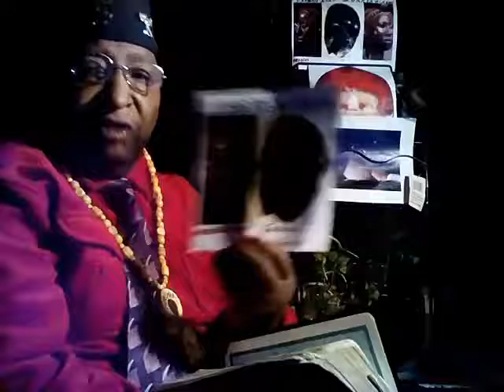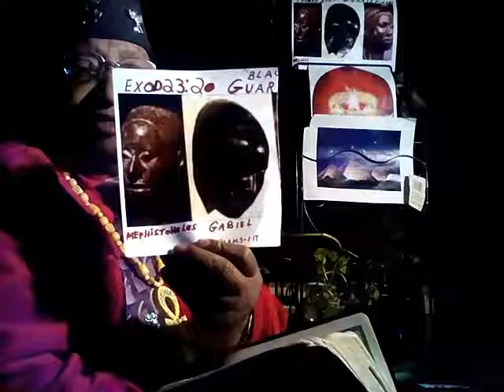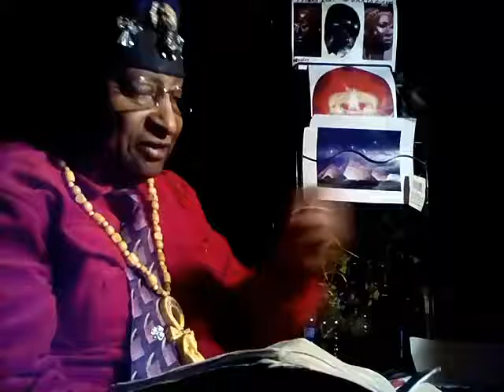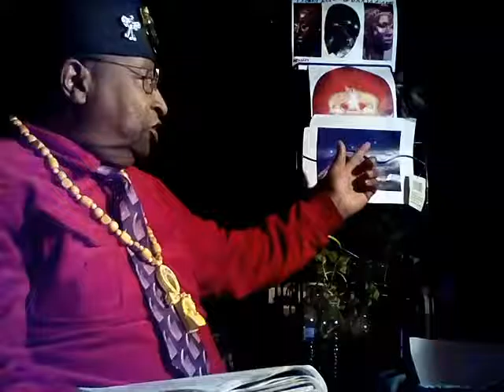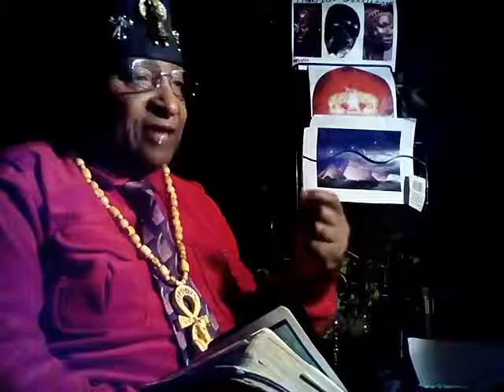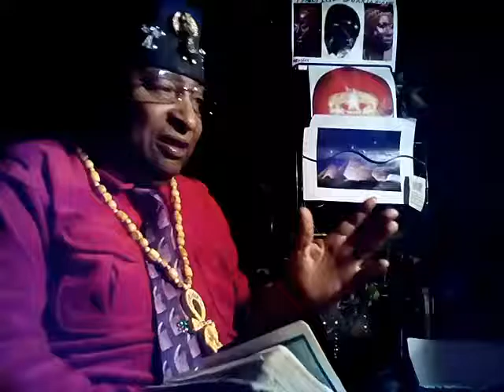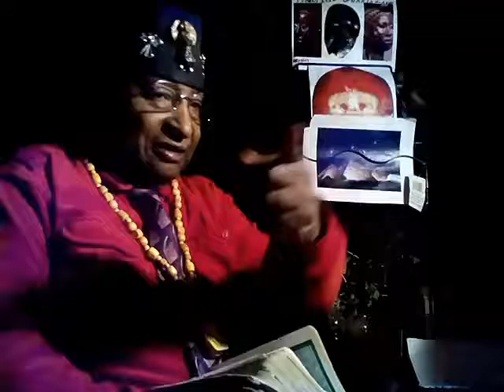All LIVES MATTER TO GOD,BY BISHOP TURNER, 2017, Matt 6:33